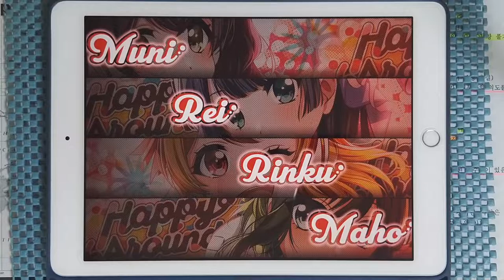【D4DJ Groovy Mix × WACCA】ONOMATO Pairing!!! (EXPERT 13+) PFC [Hand Cam]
* 동영상 정보 *
- 게임 : D4DJ Groovy Mix(グルミク)
- 악곡 : ONOMATO Pairing!!!
- 아티스트 : t+pazolite feat. ななひら (나나히라)
- 카테고리 : 게임 BGM
- 작사 : t+pazolite
- 작곡 : t+pazolite
- 편곡 : t+pazolite
- 채보 제작자 : すばとす (스바토스)

* 라이브 설정 *
- 레인 설정
- 노트 설정
속도 : 9.2 크기 : 150%
- 판정 설정